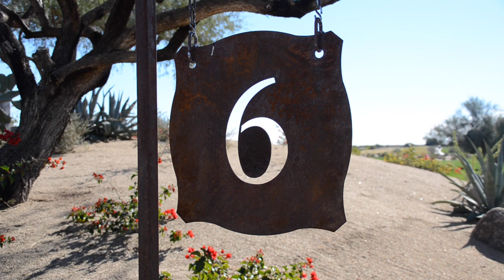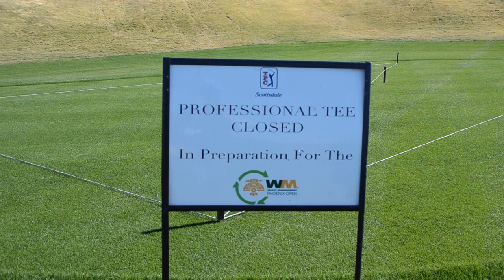TPC SCOTTSDALE - GOLF COURSE VLOG Part 2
Check out our exclusive Golf Schools by clicking here🏌️⛳ TPC SCOTTSDALE - GOLF COURSE VLOG Part 2

Me and My Golf PGA Professionals Piers ward and Andy Proudman are in Arizona with Golfbreaks.com playing the spectacular TPC Scottsdale. See how they get on in part 2